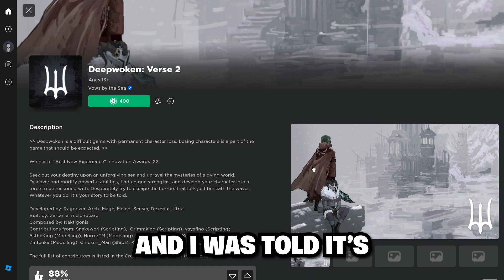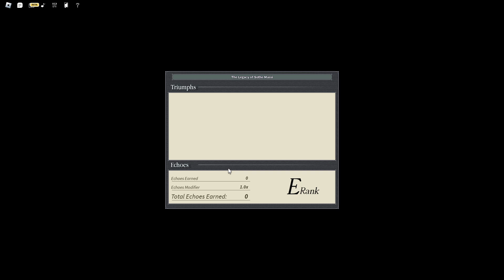1 DEATH = CHARACTER WIPE (Roblox Deepwoken)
Today I try out deepwoken! This is my first time playing this game. It's one of the hardest games in roblox. If I die once my character gets wiped.

Socials!